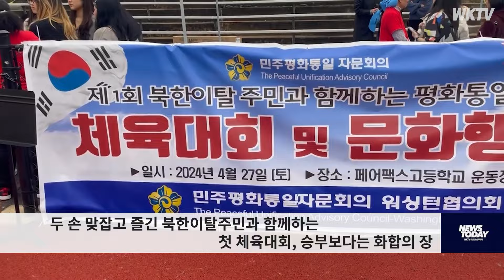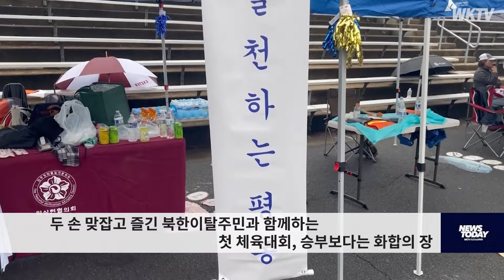두 손 맞잡고 즐긴 북한이탈주민과 함께하는 첫 체육대회, 승부보다는 화합의 장